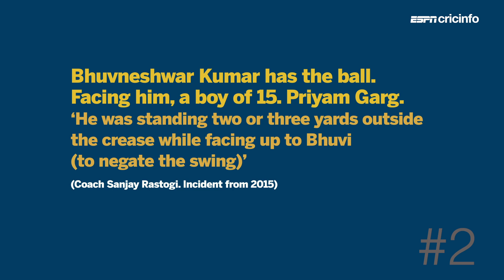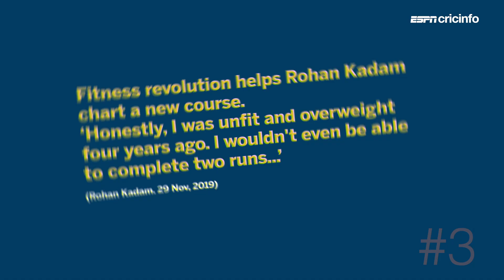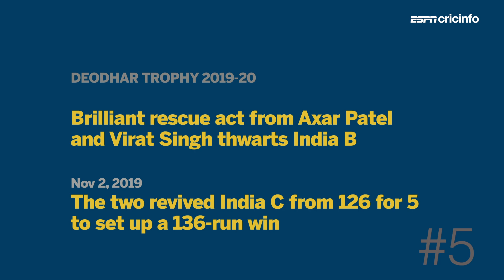IPL 2020 auction: Five India rookies to watch out for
Yashasvi Jaiswal, Priyam Garg, Rohan Kadam, Ishan Porel, and Virat Singh - which one of these young players will rake in the big bucks?